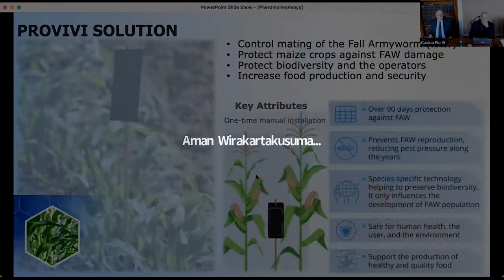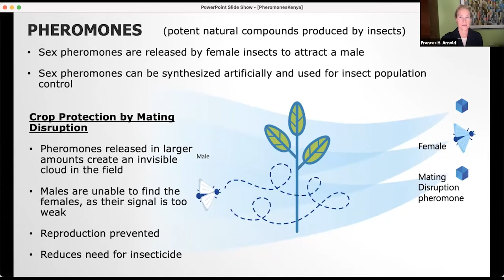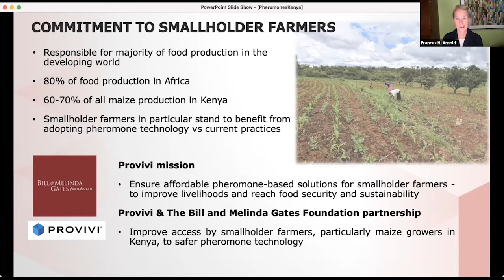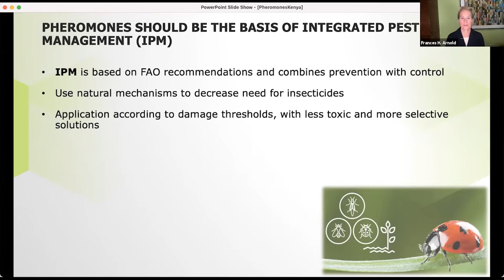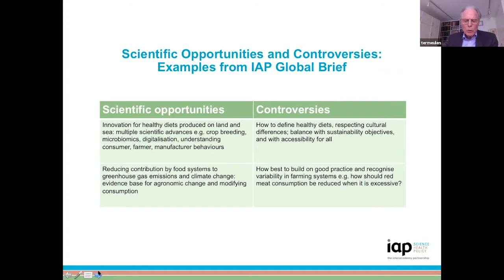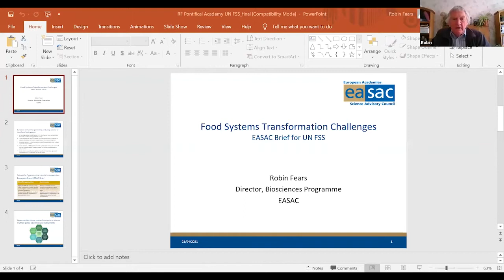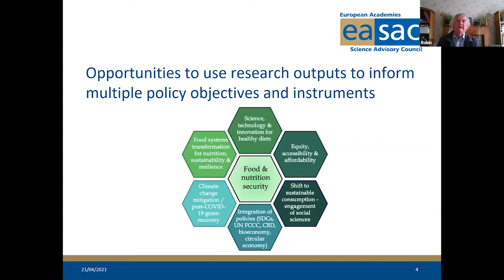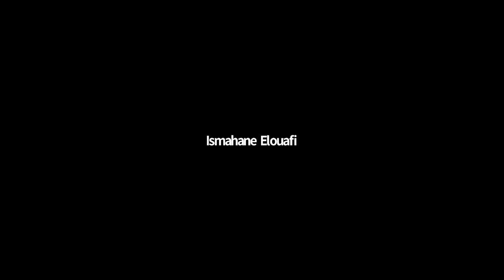Day 1 Workshop on Science and Innovations for a Sustainable Food System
Workshop on Science and Innovations for a Sustainable Food System – Preparing for the UN Food Systems Summit 2021

The Scientific Group for the UN Food Systems Summit in cooperation with the Pontifical Academy of Sciences (PAS) Vatican City

21st - 22nd of April 2021